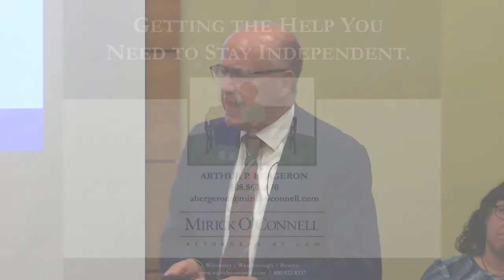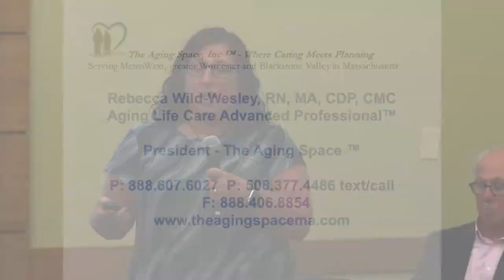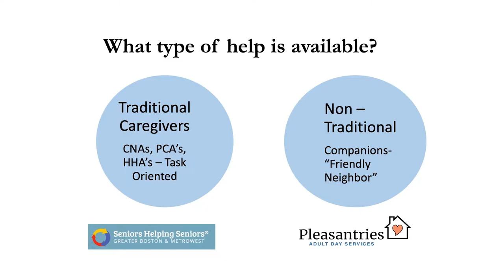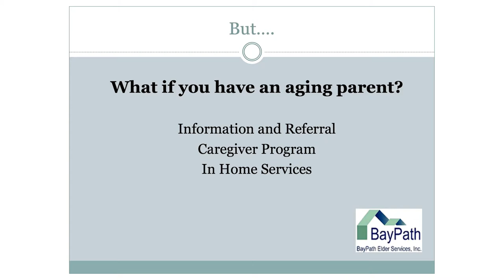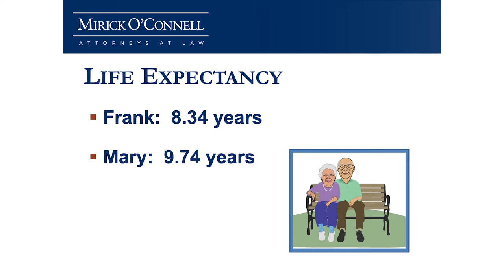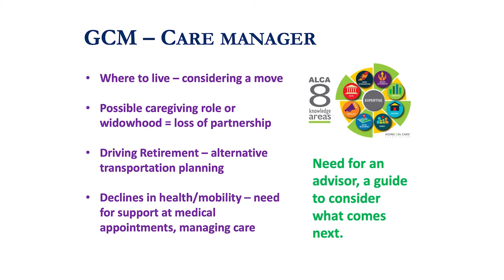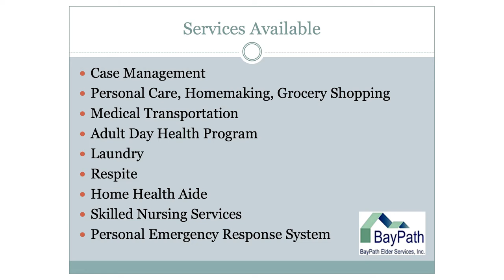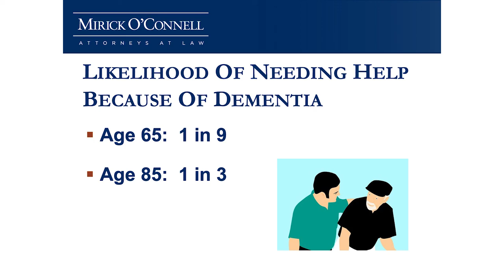Getting the Help You Need to Stay Independent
Atty. Arthur Bergeron and his guests explain the options available to help you to keep your independence in your community.
Guest Presenters: GCM:  Sarah Bourque, Elder Services:  Christine Alessandro, BayPath Elder Services, Inc., Seniors Helping Seniors/Assistance at Home:  Doug Peck